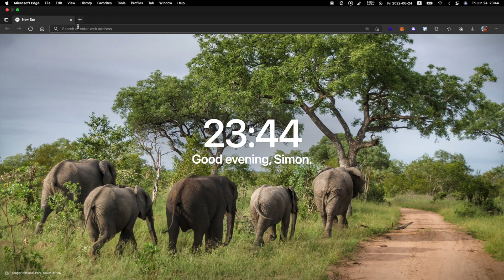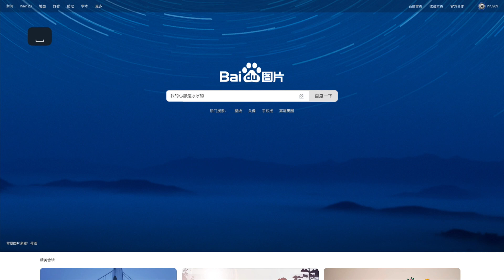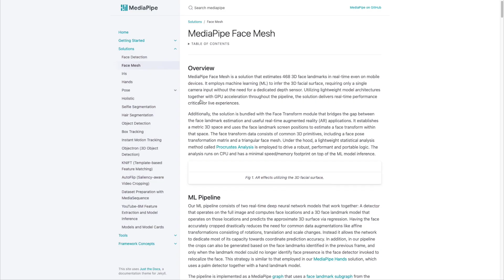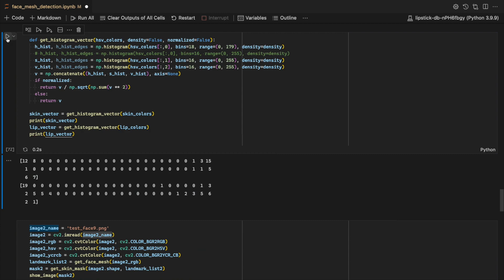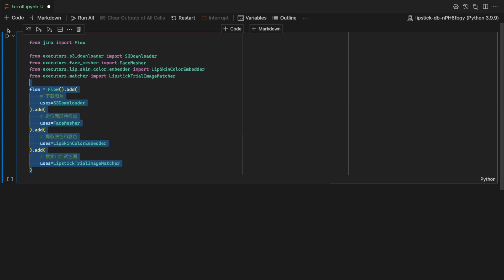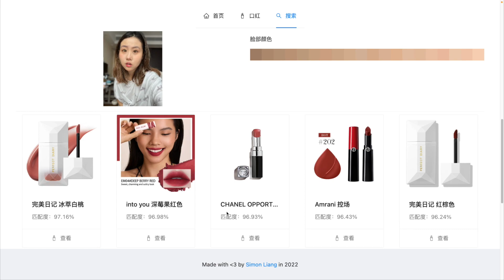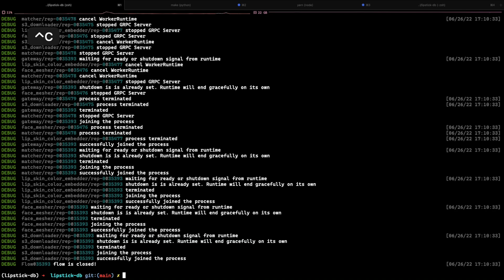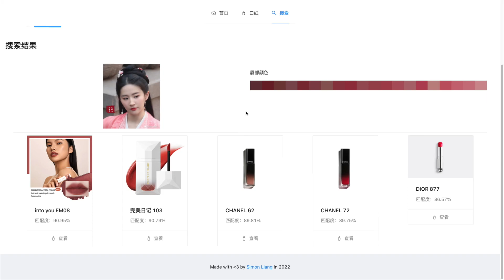用AI搜索梦华录刘亦菲口红同款！程序员爆肝66小时，给女朋友买的口红会翻车吗？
这回我做了一个基于神经搜索的口红搜索引擎，用AI给女朋友挑了一支口红送给她，看看是翻车还是真香？！